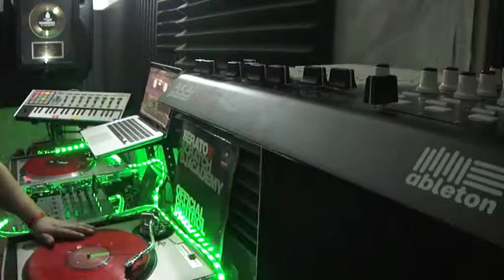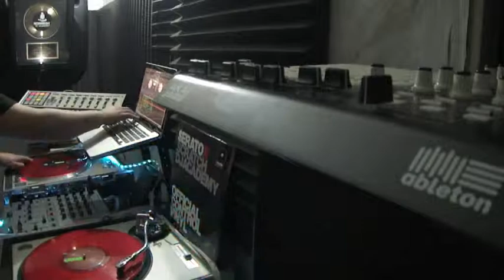TWERK 2015 MIX by (DJ KK NYC) (DJ VST NYC)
I'M NOT THE OWNER OF ANY OF THIS SONGS .the purpose of this video is just for entertainment i'm not the owner of any of this songs . please support all the artists . download all the music on .

- (this video was mixed by (DJ KK NYC) (DJ VST NYC) (OHMG)

TRACK LIST
1 - MEDIOCRE - IGGY AZALEA
2 - ANIMALS - MARTIN GARRIX
3 - GUNZ - HOODIE
4 - YING YANG TWINS - MAKE IT JUMP